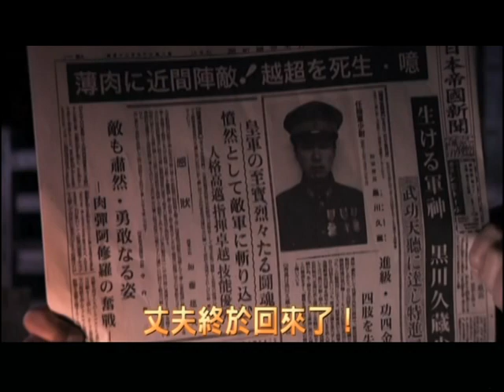左派情色大師若松孝二驚世奇作 ~ 1/7《慾虫》前導預告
*勇奪2010柏林影展最佳女主角銀熊獎*